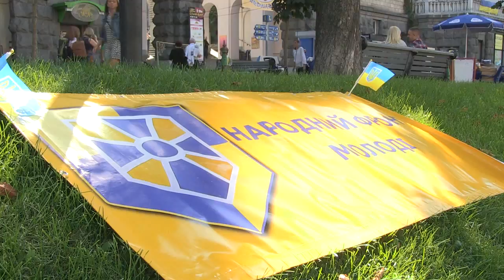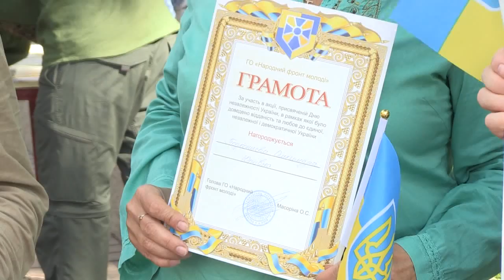«Молодіжка» «Народного фронту» перевірила знання киян про Україну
Громадська організація «Народний фронт молоді» провела флеш-моб на перевірку знань киян та гостей столиці історії  України.  Акцію було приурочено до Дня Незалежності та Дня Державного Прапора.

На головній вулиці Києва – Хрещатику – активісти «молодіжки» «Народного фронту» провели вікторину, в якій міг взяти участь кожен бажаючий.  Перехожі активно  відповідали на питання активістів щодо основних історичних  подій,  літератури та культури нашої  держави.

За правильні відповіді активісти «Народного фронту» вручали  грамоти та синьо-жовті прапорці.

Як зазначила Голова ГО «Народний фронт молоді» Олена Масоріна, таким чином  вона та її соратники хотіли довести відданість та любов до єдиної,  незалежної  та демократичної  України.

«Ми були приємно вражені, що дуже багато людей підходить  до нас і активно  бере участь у нашій вікторині. Ми опитали уже кілька десятків і мушу сказати, що українці мають добрі знання своєї історії», - сказала Масоріна.

Активісти «молодіжки» розповіли, що власноруч готували білети з  питаннями.

«Питання не дуже складні, але доволі інтелектуальні,  досить цікаві. Якщо чесно, я сам половини не знав, але тепер уже точно знатиму», - розповів активіст столичної «молодіжки» Максим.

У свою  чергу  один з  організаторів заходу,  військовослужбовець  Кирило Турчинов  від імені ГО «Народний фронт молоді» привітав усіх  українців з наступаючими святами – Днем Прапора та Днем Незалежності.

«Це видатні дати,  оскільки наша держава має  завжди бути незалежною і ми маємо надію,  що у майбутньому  жодна країна і жоден агресор навіть у думках  не будуть зазіхати на нашу державу. Зі святом!», - сказав Турчинов.

Приєднуйся!